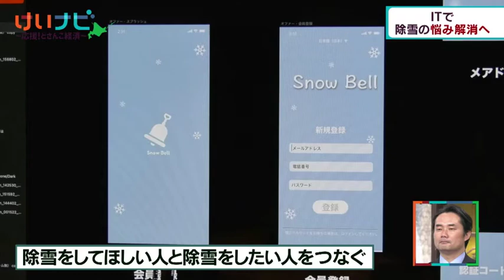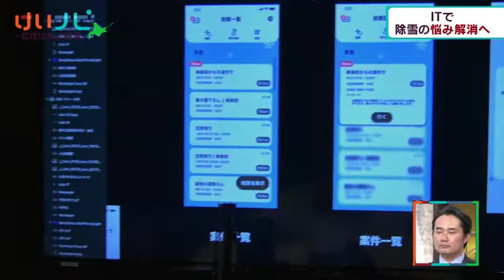1月３０日放送 コロナ禍の冬も稼ぐ！北国の悩みに商機！①